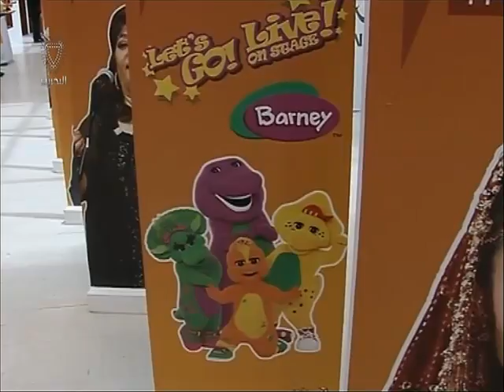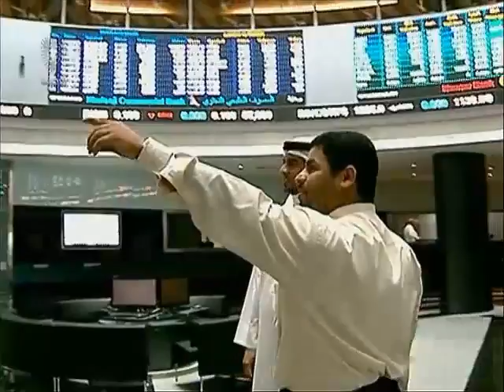البحرين : نشرة مال واعمال 04-07-2013